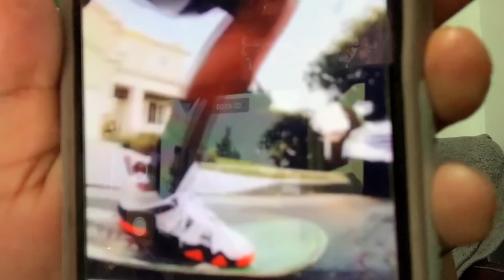SMASH OR PASS with CHONGA‼️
Hey guys so I hope you in joyed this video!!
Me and chonga had lots of fun making it and don’t forget to like!!

I did not edit this video lol CHONGA did!!!